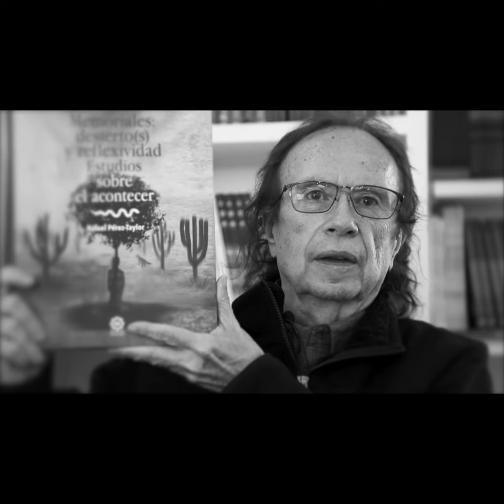Memoriales: desierto(s) y reflexividad. Estudios sobre el acontecer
Memoriales: desierto(s) y reflexividad.
Estudios sobre el acontecer
Rafael Pérez-Taylor

ISBN
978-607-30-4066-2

Precio
$ 400

Edición
Primera 2020

Páginas
158

Clave
564

Tipo de edición
IIA - UNAM

Comprar en línea (Plaza Prometeo)

Dimensiones
21 x 27 cm